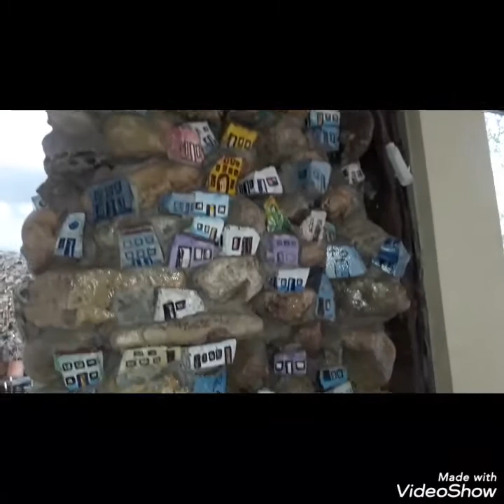Ataíde Acorverde vai transformar sua casa de Guiratinga em centro cultural!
Bate papo com Ataíde Acorverde (Salsichão do Zorra Total).